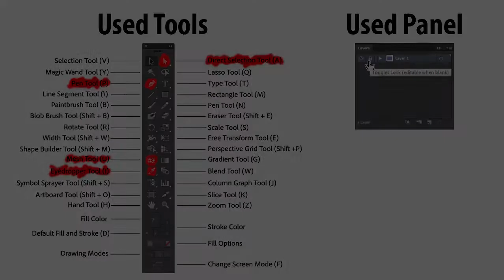Sony In Ear Headphones Illustration in Adobe Illustrator cc | Free Vector to Download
Sony In Ear Headphones Illustration in Adobe Illustrator - FREE VECTOR TO DOWNLOAD